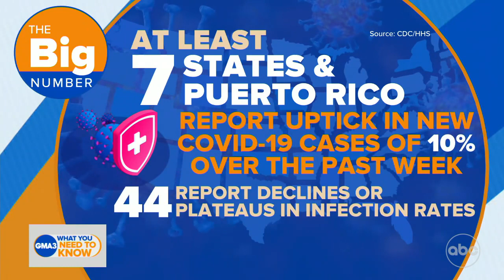COVID-19 and older adults: Are we doing enough? l GMA3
Dr. Jen Ashton talks COVID-19 and older adults, as cases rise in seven states and only 66% of people over 65 have been boosted against the virus.